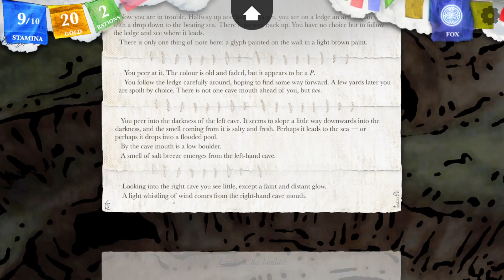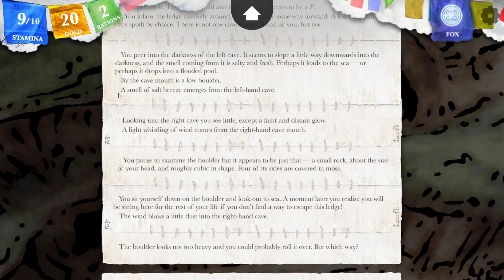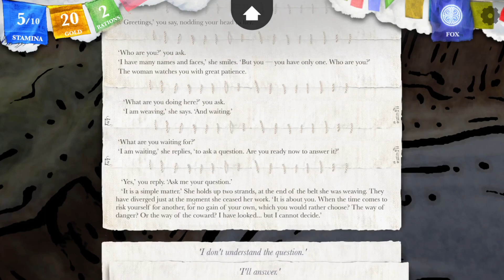The Beach Episode (Sorcery! Playthrough) {Part 2}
The Influencer learns a thing or two about cliffs, rocks, and even moss!